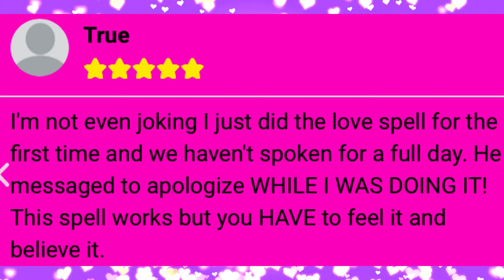They Will BELONG To You After Listening To This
This meditation is really powerful and will make anyone desire belong to you.

They will be obsessed with you.

They will go crazy over you.

And will even commit and marry you if you desire.

Whatever you want from them they will give you in a blink of an eye.